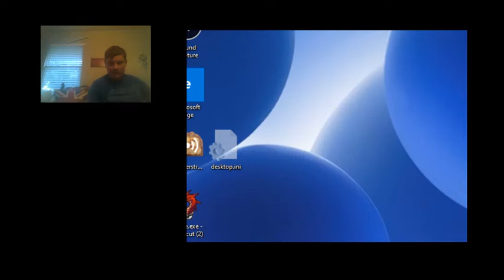GT Alpha is IMPOSSIBLE to beat!!! GT Alpha Playthrough #7 FINALE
OK guys so if you beat Freddy in the Basement of the house in York Town, it instakills you. Oh and you cannot exit York Town because after Matthew goes to prison an event trigger happens so it locks you inside the town. For these reasons I'm declaring Game Theory Alpha IMPOSSIBLE TO BEAT, but in exchange, I'll be continuing the Fortnite Battle Royale series from a while back. I already made the playlist, but just so you know there will be no more GT Alpha videos.